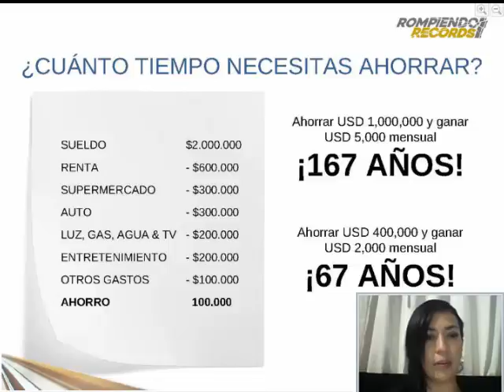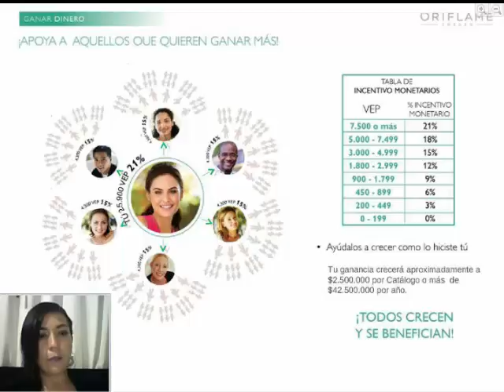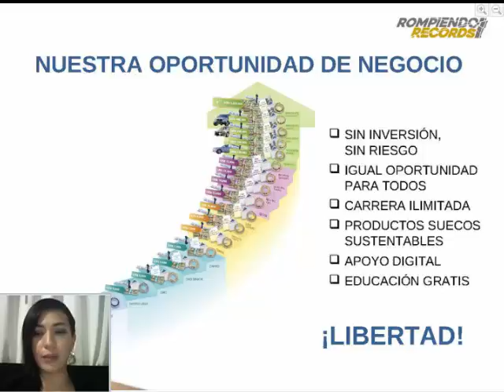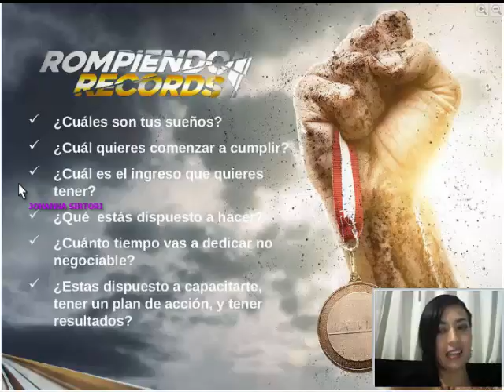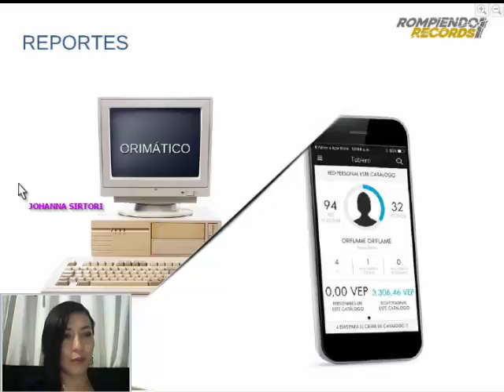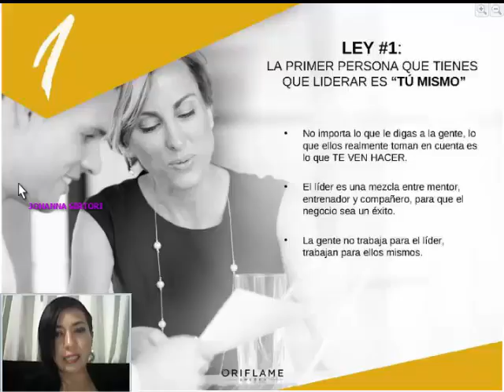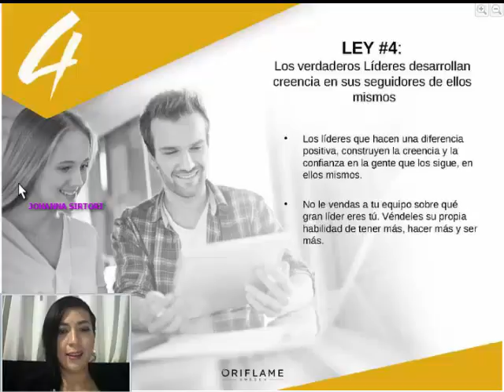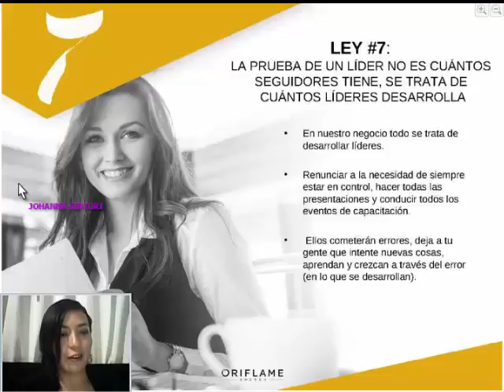Junta de inicio C13 Johanna Sirtori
Junta inicio de catalogo 13 2016 por Johanna Sirtori Director Distinguido, para la sala virtual de Esfuerzos Integrados septiembre 5 de 2016